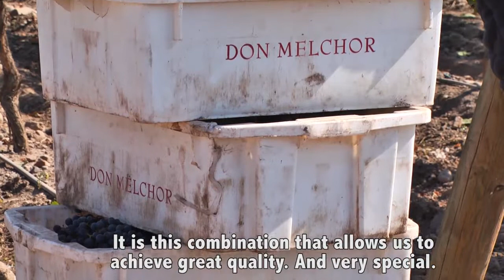JAMESSUCKLING.COM - Chile - Don Melchor - Puente Alto's Cabernet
In this video, Enrique Tirado, chief winemaker of Concha y Toro's Don Melchor (who also collaborates with Michel Friou in making Almaviva), explains the terroir of Puente Alto.